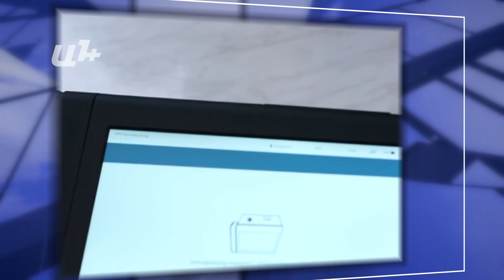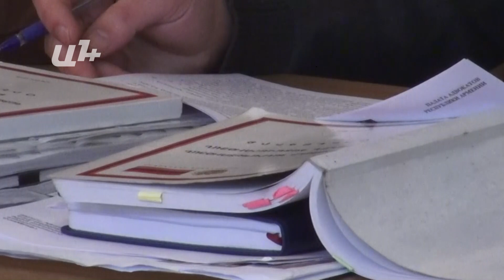AYB FE + 01 03 17